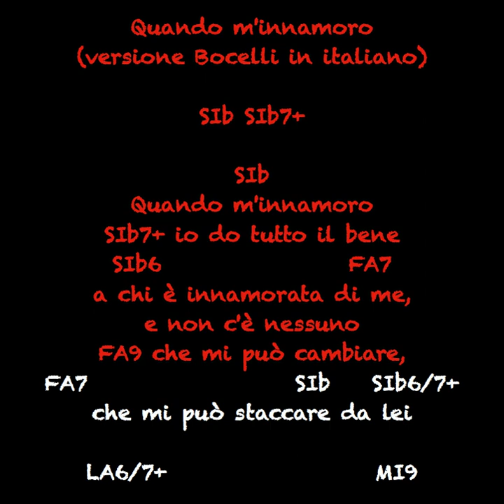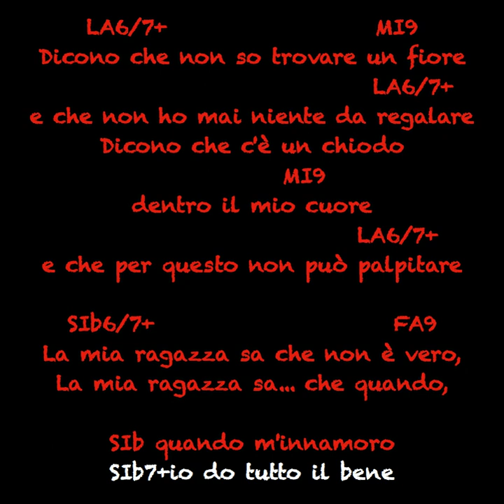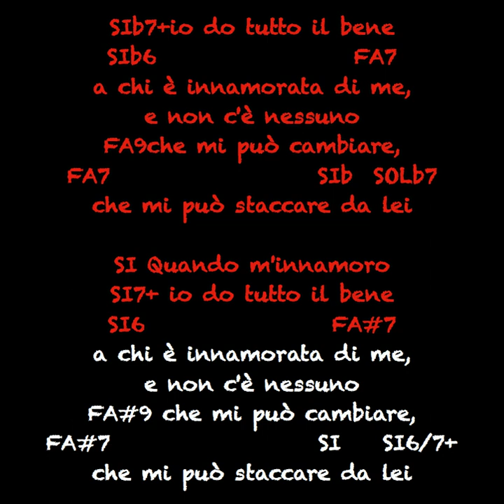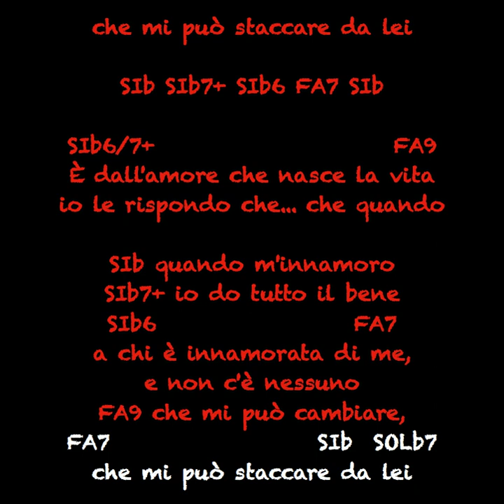Quando M'Innamoro Bocelli in italiano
Karaoke con accordi